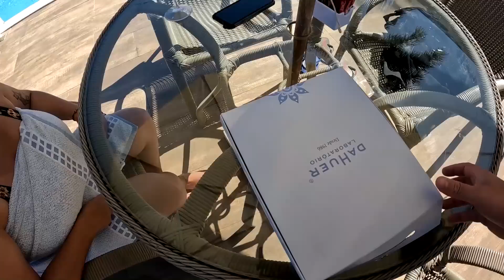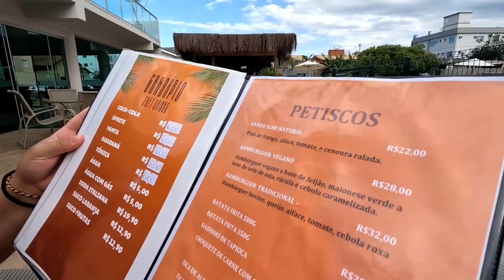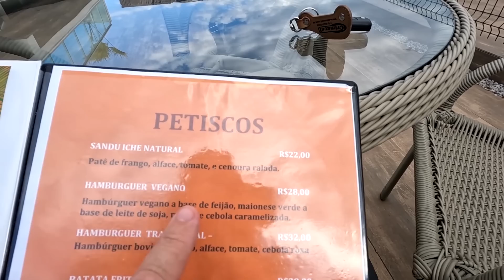Nossos últimos dias na maravilhosa cidade de Bombinhas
Antes de seguir para nosso próximo destino, aproveitamos os últimos dias no Makkai Resort em Santa Catarina e foi uma despedida em grande estilo, com direito a jacuzzi com hidromassagem e piscina de águas cristalinas.

✌️ Agradecimentos:
MAKKAI Resort
Rua Pardal, 410 - Bombas. Bombinhas - SC CEP: 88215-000